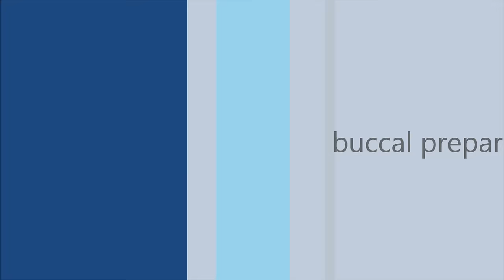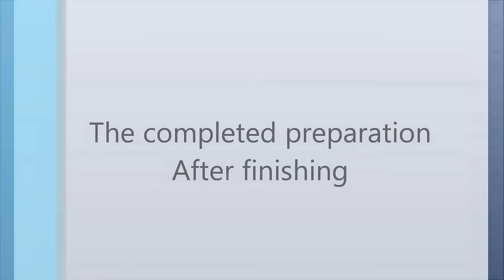All ceramic crown "tooth preparation" - for dental students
This is a demonstration for dental students showing the steps of tooth preparation to receive an All Ceramic Crown.

A video by Crowns & Bridges Department, Faculty of Oral Medicine, Al-azher University.